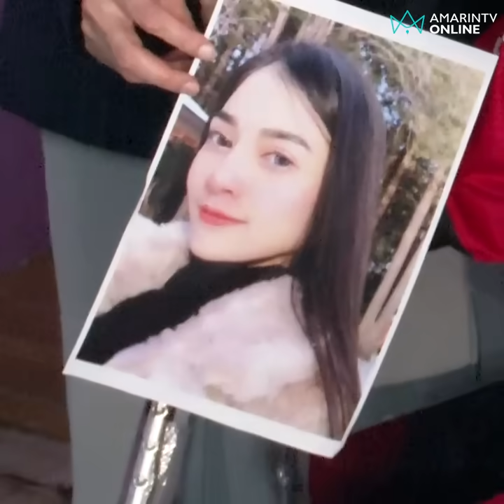สุดเศร้า !! จากอดีตพริตตี้สาวสวยที่เพรียบพร้อม ต้องมากินข้าวขึ้นรา | เรื่องร้อนอมรินทร์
สุดเศร้า !! จากอดีตพริตตี้สาวสวยที่เพรียบพร้อม ต้องมากินข้าวขึ้นรา